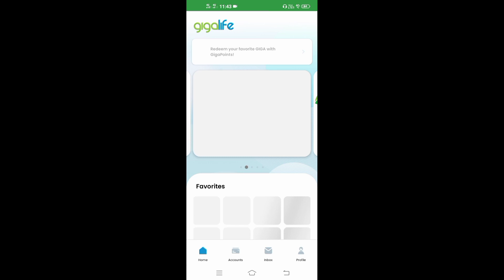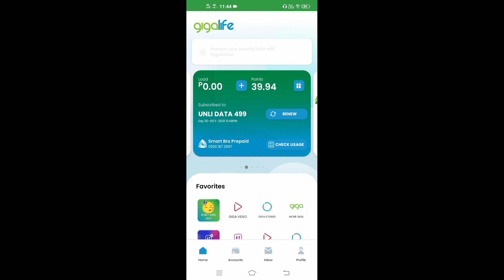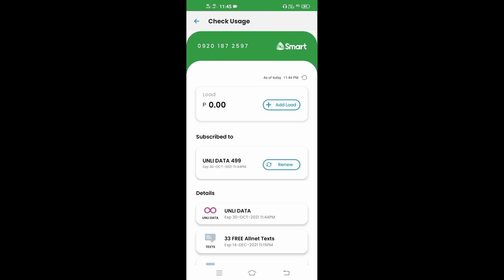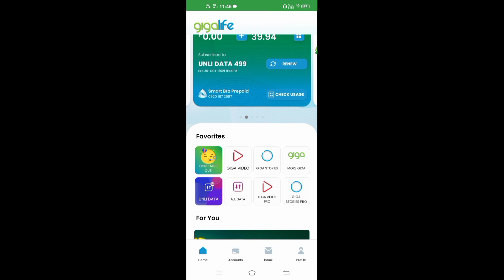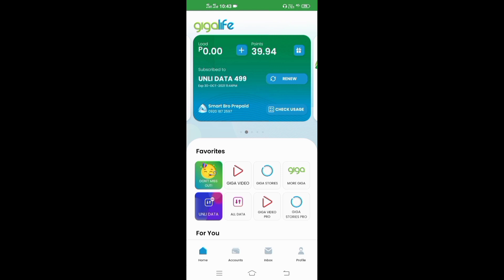UPDATE SMART ROCKET SIM RENEW UNLI DATA | PAANO BA TUTORIAL?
In this video mga tol update ko lang sa inyo kung paano mag renew ng unli data sa ating smart rocket sim. Share ko din kung mag babago ba ang price ng unli data at ng smart rocket sim.